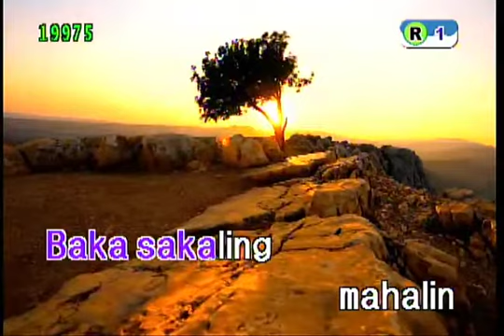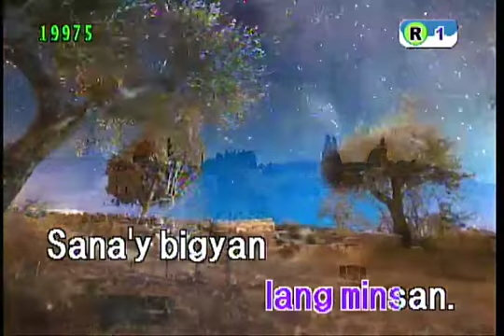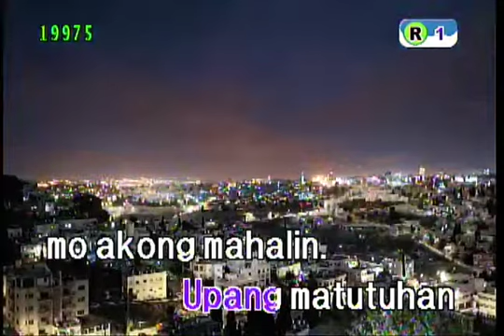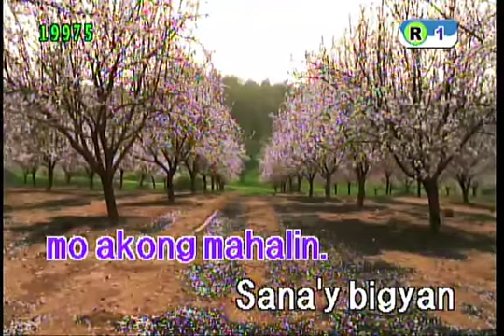Sana'y bigyan mo ng pansin j brothers